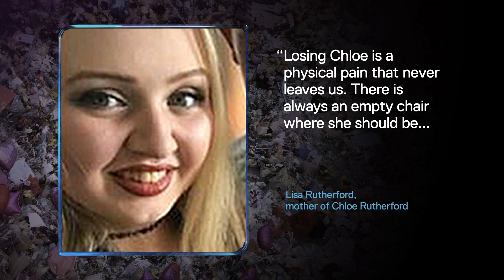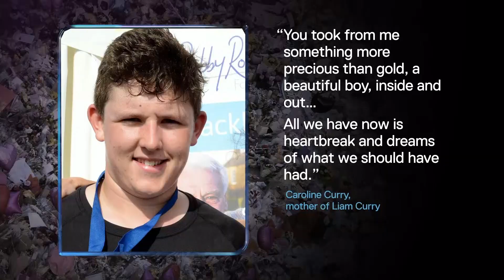Manchester Arena attack victims’ families speak of loss as Hashem Abedi awaits sentencing | 5 News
► The Manchester Arena bombing 3 years ago left a scar on the whole nation. 22 people were killed, many of them children, when Salman Abedi attacked a pop concert. He died in the explosion but his brother, who helped him plan the atrocity, has been found guilty of mass murder. His sentencing hearing began today and there was emotional testimony from some of the victims’ families.

► Migrant crossings: Body of Sudanese teen found on French beach